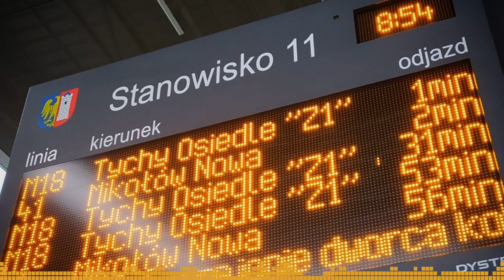#155: Centrum przesiadkowe w Gliwicach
Na Śląsku od paru lat panuje moda na budowę nowych centrów przesiadkowych. W dużych miastach i małych miejscowościach obiekty te powstają jak grzyby po deszczu. Ich lokalizacje, sposób funkcjonowania oraz projekty są przedmiotem wielu dyskusji.

Tym razem spojrzymy na najnowszy węzeł jaki powstał przy gliwickim dworcu kolejowym. Czy był potrzebny? Czy jest użyteczny? Jakie są jego wady i zalety? O tym wszystkim rozmawiam na miejscu z Andrzejem Wawrzyczkiem, ekspertem Ośrodka Studiów o Mieście oraz prowadzącym profil „Wawrzyczek w Mieście„.